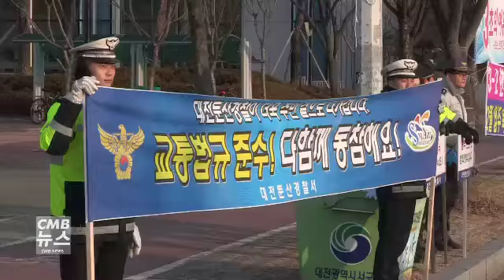대전 둔산경찰서, ‘3초의 여유, 생명을 살립니다’ 캠페인 펼쳐